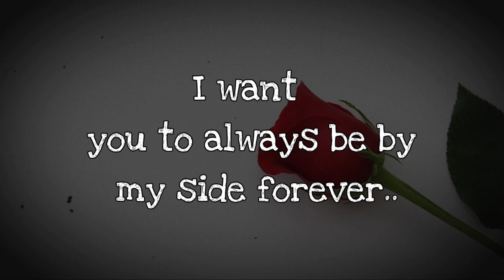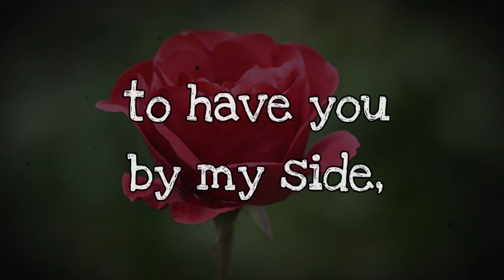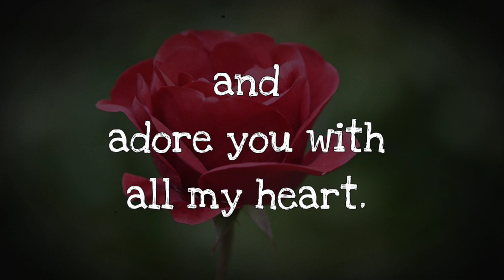I Don't Care What Others Say..❤️ - Love Messages For Her